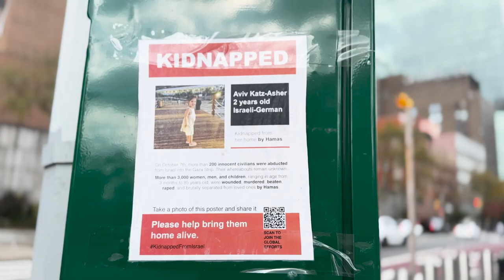Nightmare for Children Caught in Israel - Palestine Conflict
Gaza has become a “graveyard” for children with thousands now killed under Israeli bombardment, while more than a million face dire shortages of essentials and a lifetime of trauma ahead, UN humanitarians said on Tuesday.

Reportedly more than 3,450 children have been killed in Gaza according to the Hamas-run Ministry of Health, UN Children’s Fund (UNICEF) spokesperson James Elder told reporters in Geneva on Tuesday. Another 1,000 children have been reported missing and may be trapped or dead under the rubble, awaiting rescue or recovery, UN humanitarian affairs coordination office OCHA said.

UN relief chief Martin Griffiths met in Jerusalem with family members of some of the more than 230 hostages held in Gaza since 7 October. Reportedly about 30 of them kidnapped by Hamas terrorists are children.

The UN relief chief said that for the past weeks these families “have been living in agony, not knowing if their loved ones are dead or alive”, and that he couldn’t “begin to imagine” what they are going through.

The UN has repeatedly called for the immediate and unconditional release of the hostages.

OCHA spokesperson Jens Laerke said that it is “almost unbearable to think about children buried under rubble with very little possibility for getting them out”.